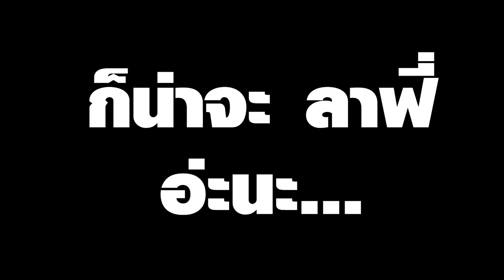[Vtuber]Hi-light ลาฟี่ เป็นลูกสาวมาเฟีย ของแท้?!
ใครแกล้งลาฟี่ ระวังไว้ให้ดี เดี๋ยวเจอชายชุดดำปิดหน้าบ้าน

ตามไปตำและดูไลฟ์ย้อนหลังได้ที่นี่